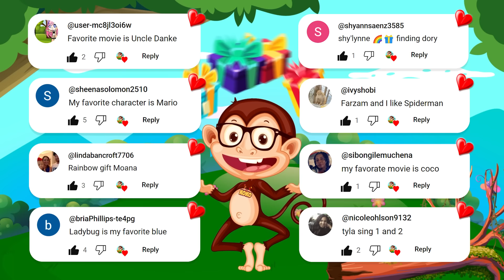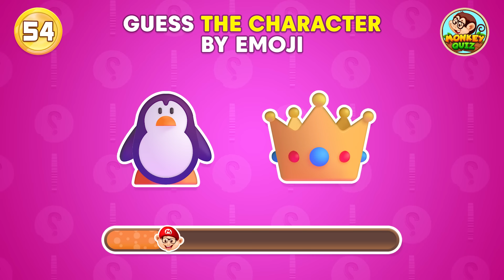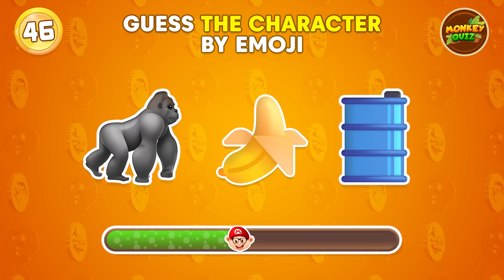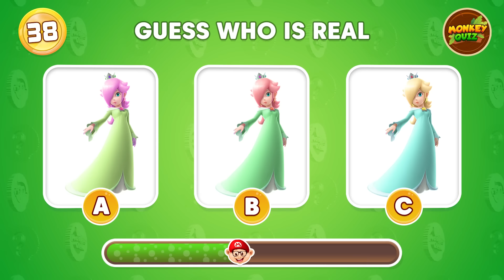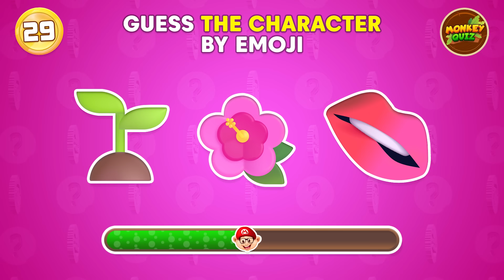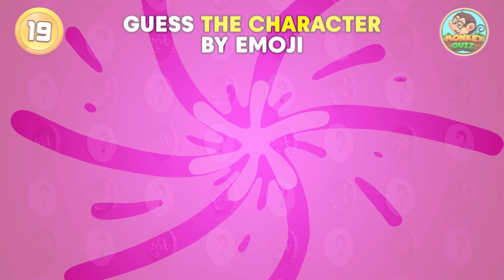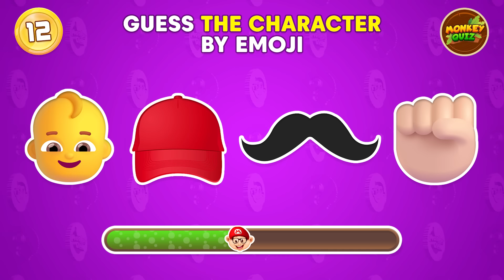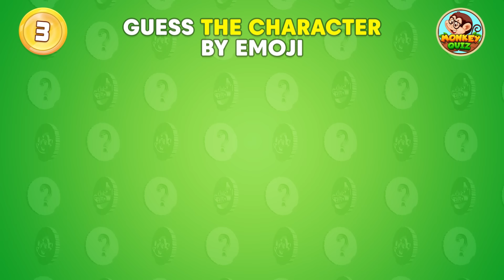Guess the Mario Character by Emoji 🍄🍄🍄 Monkey Quiz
Can you guess the Mario character by emoji in this fun monkey quiz? Test your knowledge and see how many characters you can recognize! 🍄🍄🍄